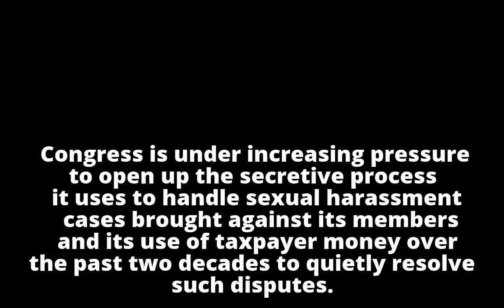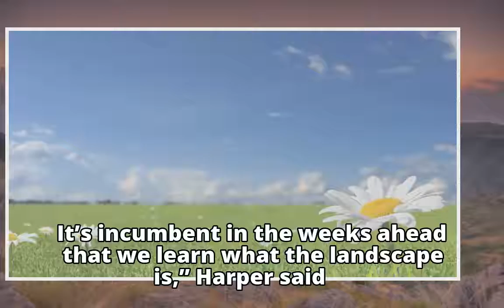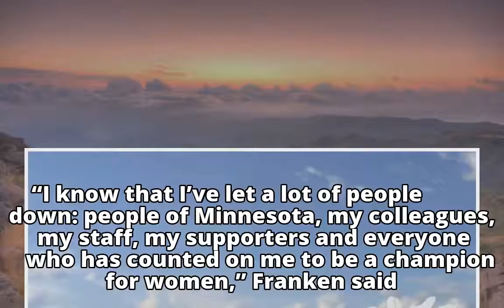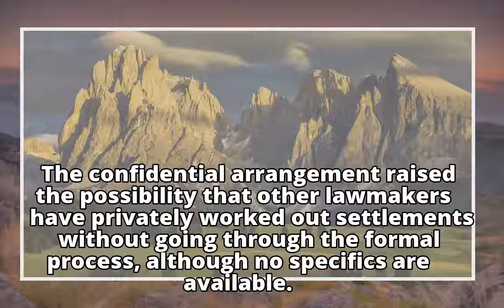On Capitol Hill, pressure grows for more transparency in harassment cases